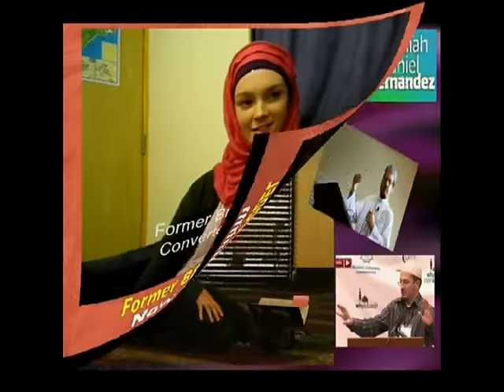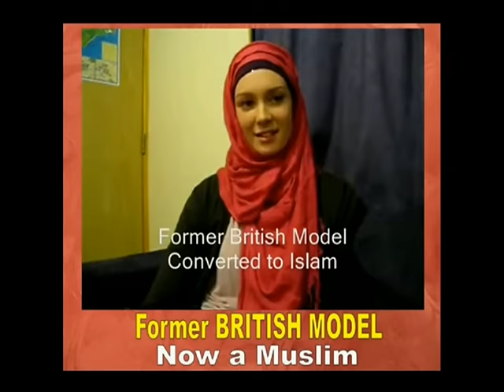Actress Nagma Mohini convert ? hollywood Indian actress Convert to Islam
Stars and Celebrities Convert to Islam